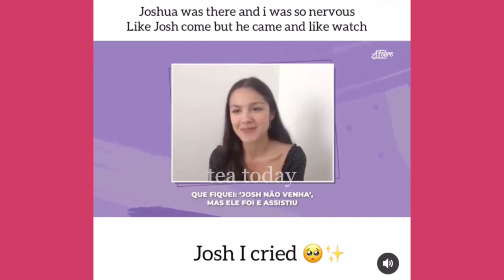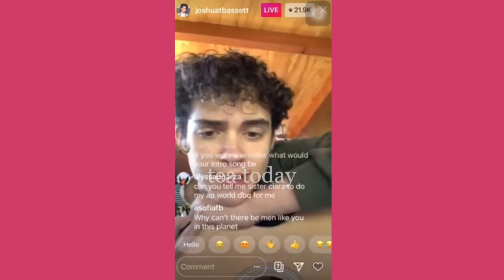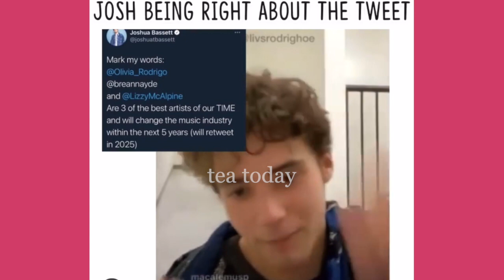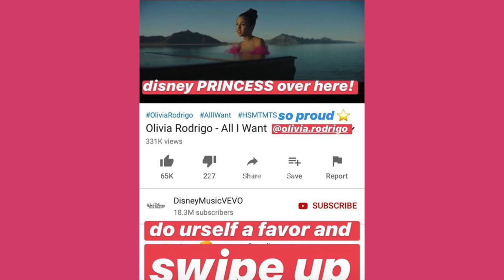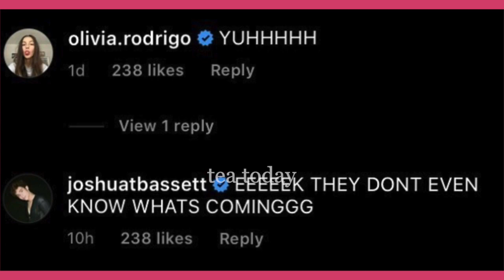Joshua Bassett Being An Olivia Rodrigo Stan For 5 Minutes Straight!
FAQs:
HOW OFTEN DO YOU UPLOAD?- i try to upload every day, however if there’s no updates and i haven’t had time to make a video then i won’t! i also don’t have a set time so make sure your notifications are on!

WHO DO YOU MAKE VIDEOS ABOUT?- i currently make videos about a few different fandoms but mainly anything revolving around Olivia Rodrigo and tiktok drama!